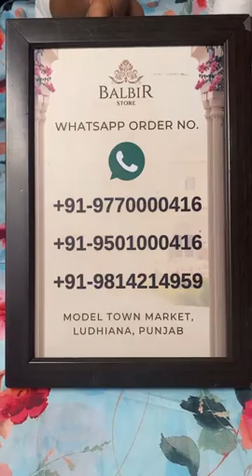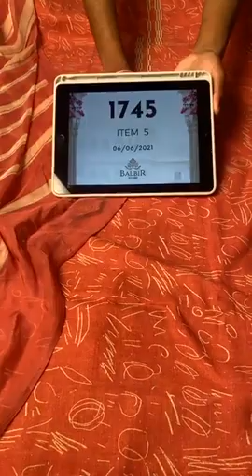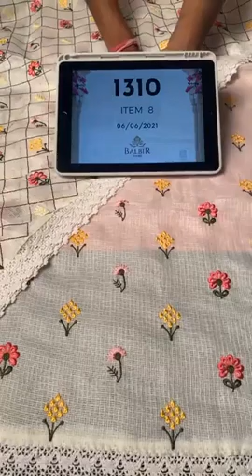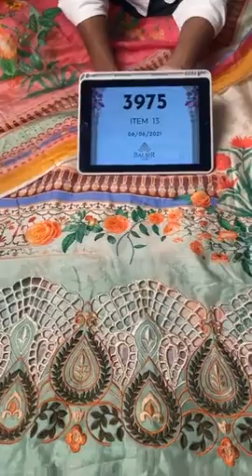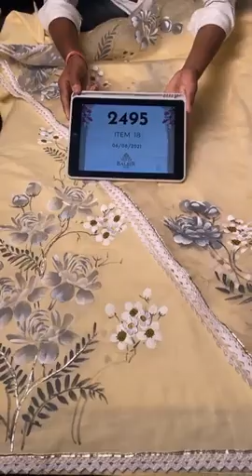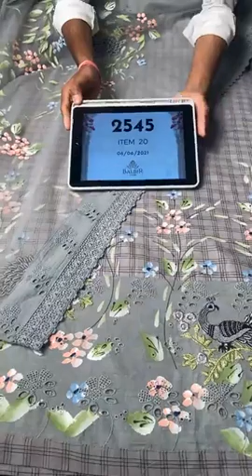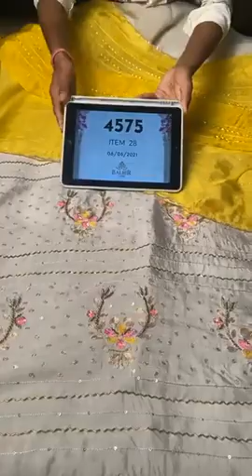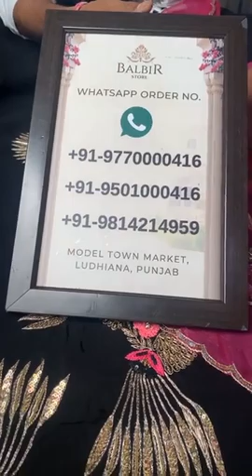Pakistani Suit With Heavy Dupatta || Balbir Store Model Town Ludhiana